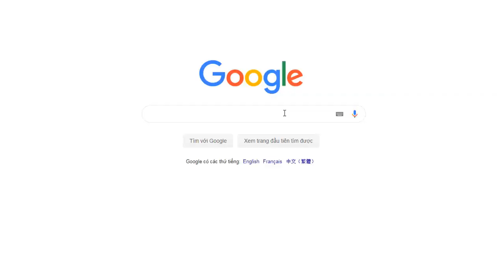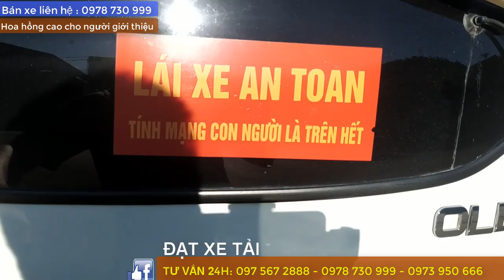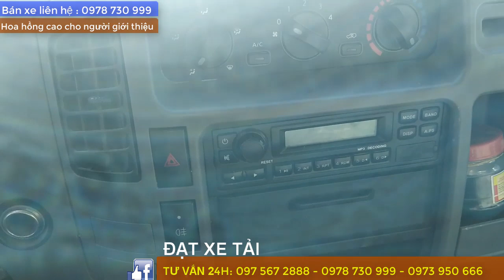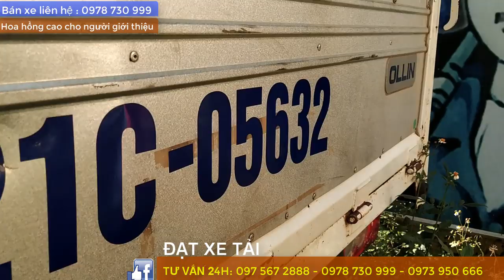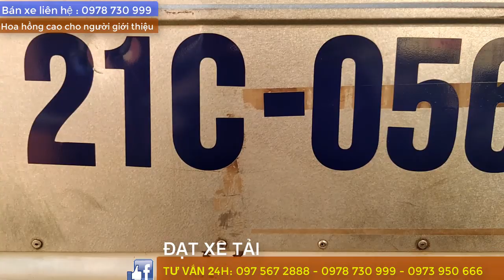✅ Có Ngay Siêu Phẩm OLIN 500B Phục Vụ Bà Con |Đạt Xe Tải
SIÊU PHẨM Xe Tải Cũ Thaco Olin 500B Đẹp xuất sắc có 1 không 2.
Xin chào các bác hôm nay em sẽ báo giá quay video chi tiết cho các bác xem một siêu phẩm Olin 500B Đẹp xuất sắc chất lượng.